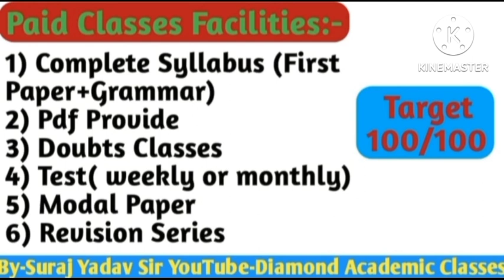The Address class 11 I The Address class 11 in hindi l The Address class 11 English Full Chapter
The address by marga minco

The address in Hindi

The address animated Video

The address Class 11th

The address full summary

The address Question Answers